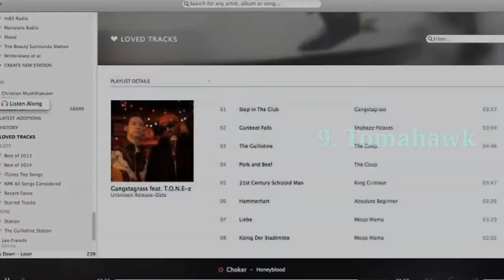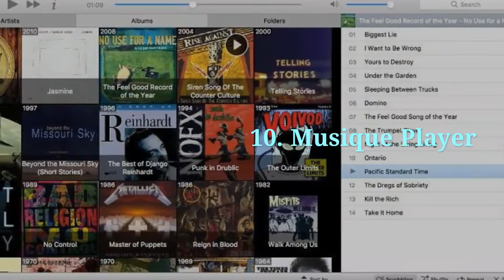Top 10 Best Mac Music Players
An excellent Mac music player could play various audio formats. Here are the 10 best Mac music players to help you find the best suitable one for you.